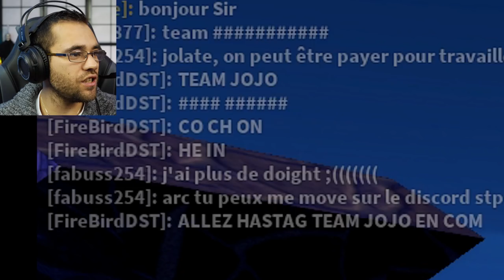ON CONSTRUIT NOTRE CHATEAU - ROBLOX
Roblox - on construit notre chateau
roblox / chateau